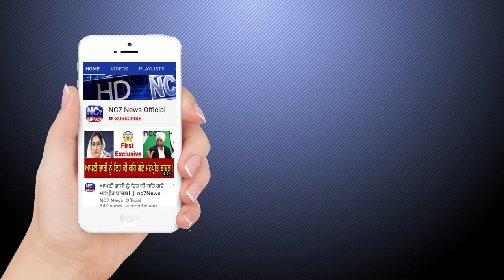6 June 2020 | Today's Hukamnama | Harmandir Sahib | Golden Temple, Amritsar || Nc7 News